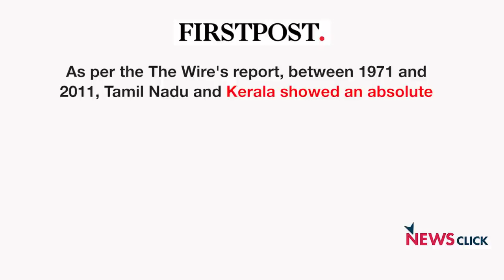Exclusive: Kerala Finance Minister Speaks on Finance Commission and Southern States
In an exclusive interview with Newsclick, Thomas Isaac, Finance Minister of Kerala discusses the issues regarding the allocation of central funds to states, especially the southern states, by the Finance Commission.